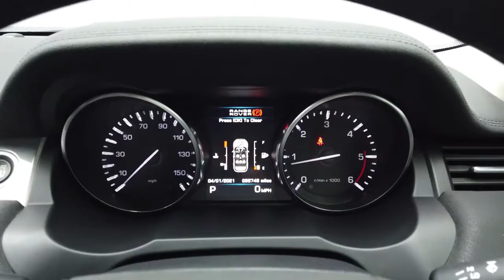Reed Autos - LAND ROVER RANGE ROVER EVOQUE 2.2 SD4 PURE TECH 5d 190 BHP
COVID-19 UPDATE: CLICK & DELIVER AND CLICK & COLLECT SERVICES AVAILABLE. RESERVE THIS VEHICLE FOR ONLY £200 VIA OUR WEBSITE OR OVER THE PHONE WITH OUR SALES TEAM. ONCE

Check out this spectacular Range Rover Evoque presented in a gorgeous Fuji White paint with luxurious leather seat upholstery. This particular vehicle also benefits from only 1 Former Keeper. Behind the Evoque's steering wheel, you feel self-confident and relaxed making every driving experience with this car exciting and pleasant. Visibility is great, and the SUV feels vigorous and stable at motorway speeds. The four-wheel-drive gearbox is a full-time intelligent unit that varies the front and rear torque, split to deliver the best balance and traction in all types of weather.

This vehicle benefits from the following factory fitted extras:

- ROOF - FIXED PANORAMIC INCLUDING POWER BLINDS(£790)
- PARKING AID - FRONT(£205)
- FOG LAMPS - FRONT(£205)
- SPARE WHEEL - TEMOPRARY STEEL 18'' (155/85) ILO TYRE REPAIR SYSTEM(£120)
- HEADLAMPS ? AUTOMATIC(£105)
- WINDSCREEN - RAIN SENSING WINDSCREEN WIPERS(£105)
- EBONY GRAINED LEATHER
- FUJI WHITE
- SATIN BRUSHED ALUMINIUM.

Our staff and customers' safety is our main priority and we are taking all precautions advised reference Covid-19. Therefore we are taking the following measures to ensure peace of mind: contactless delivery, safe distancing car collection area, additional photo requests & video call availability, electronic signatures for all documents and premium multi-stage valets with disinfectant and sterilisation.